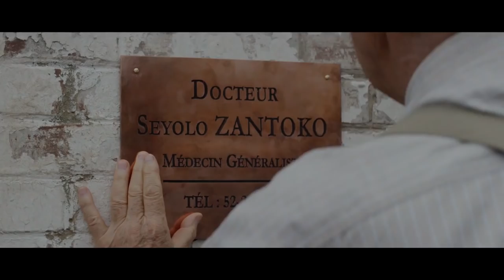EIN DORF SIEHT SCHWARZ Trailer German Deutsch (2017)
Ein Dorf sieht schwarz Trailer German Deutsch (FR 2016, OT: Bienvenue à Marly-Gomont Trailer)

In der französischen Komödie Ein Dorf sieht schwarz muss ein dunkelhäutiger Arzt sich und seiner Familie in den 1970ern im ländlichen Frankreich Anerkennung verschaffen.

Handlung von Ein Dorf sieht schwarz
Ein Dorf sieht schwarz, als ein aus dem Kongo stammender, frisch graduierter Arzt in ihre Ortschaft zieht. Das Dorf heißt Marly-Gomont und der Mediziner trägt den Namen Seyolo Zantoko (Marc Zinga). Um der Diktatur seiner Heimat zu entkommen, hat Seyolo seine Familie entwurzelt. Seine Frau Anne (Aïssa Maïga) und seine Kinder Kamini (Bayron Lebli) und Sivi (Médina Diarra) hatten sich die Umsiedlung allerdings eher als glorreichen Umzug ins lebendige, städtische Paris vorgestellt. Stattdessen finden sie sich nun als einzige dunkelhäutige Anwohner in einem verschlafenen Dorf im Norden Frankreichs wieder.

Es dauert nicht lange, bis die Enttäuschung der Neuankömmlinge ihren Tiefpunkt erreicht: Die Einwohner von Marly-Gomont haben ganz offensichtlich noch nie Afrikaner gesehen und manche fürchten sich sogar vor ihnen. Seyolo gibt jedoch nicht auf und ist fest entschlossen, sich den Respekt und das Vertrauen des Dorfes zu verdienen, um hier entgegen aller Erwartungen eine neue Heimat zu finden.